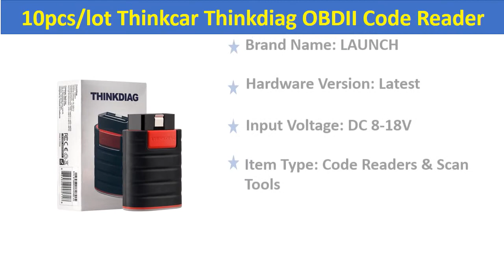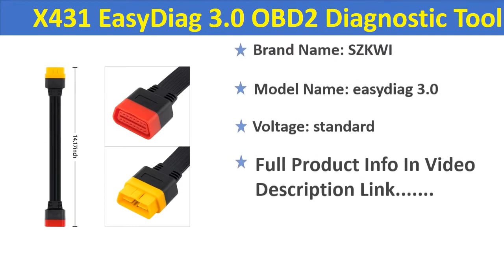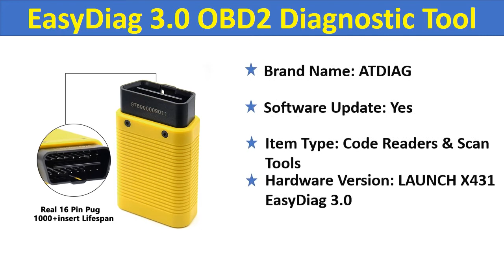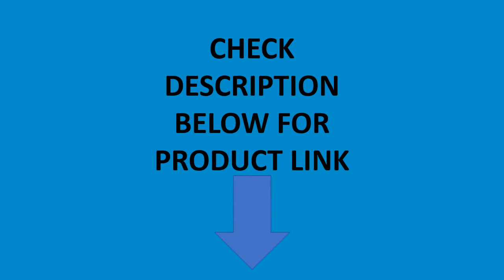Top 5 Best EasyDiag OBD2 Diagnostic Tool In 2020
01. EasyDiag 3.0 OBD2 Diagnostic Tool Easydiag 3.0 plus for Android system OBDII Bluetooth better than easydiag 2.0

02. Launch EasyDiag 3.0 OBD2 Diagnostic Tool Easydiag 3.0 plus for Android system OBDII Bluetooth better than easydiag 2.0

03. LAUNCH X431 EasyDiag 3.0 OBD2 Diagnostic Tool Easydiag 3.0 plus extend cable 2.0

04. Thinkcar Thinkdiag OBDII Code Reader 15 services Bluetooth Android IOS Scanner obd2 Diagnostic Tool PK easydiag 3.0 golo AP200

05. 10pcs/lot Thinkcar Thinkdiag OBDII Code Reader easydiag 3.0 golo AP200 Bluetooth Android/IOS Scanner OBD2 Diagnostic Tool

Easydiag 3.0 plus for Android system
EasyDiag 3.0 OBD2 Diagnostic Tool
Thinkdiag OBDII Code Reader IOS Scanner OBD2 Diagnostic Tool
Thinkdiag OBDII Code Reader easydiag
launch bluetooth scanner
launch easydiag 3 0 plus
launch obd2 bluetooth
launch x431
launch scanner
launch easydiag 2 0 price
launch easydiag 3 0 plus price
launch x431 thinkdiag
OBD2 Diagnostic Tool
launch x431 easydiag 3.0 plus